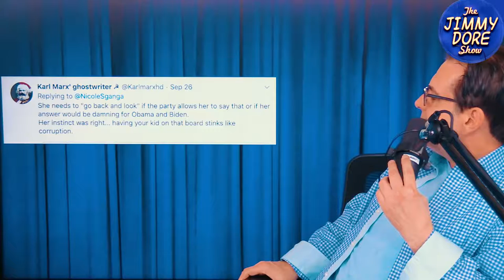The Unbearable Phoniness of Elizabeth Warren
As part of her political branding of herself as a reformer, Senator Elizabeth Warren, who is currently vying for the presidential nomination of the Democratic Party for the November 2020 U.S.election, put forth a gimmick she called her "ethics plan."

Unfortunately for the Honorable Ms. Warren, a citizen or reporter posed an obvious question to her: Under the Warren "ethics plan," would the son of her Vice President be allowed to serve on a foreign company's board? Warren said "No," then immediately caught herself and emitted a cloud of rhetorical smoke, saying "I don't know, I mean I'd have to go back and look at the details. I'd have to go back and look."

Her party, the so-called Democratic Party, is in the midst of a campaign (backed by almost all U.S. establishment media) of diverting attention from the corruption of their favored candidate to replace Donald Trump as U.S. president, Joe Biden, who as vice president under president Barack "The Drone Assassin" Obama was assigned the duty of supervising the newly-minted U.S. client government of Ukraine. At that time, 2014, Biden's son Hunter was given a board seat on a Ukrainian gas company, Burisma, with pay of $50,000 per month. After pocketing $3 million in total, Hunter Biden resigned his seat earlier this year as his father entered the race for U.S. president. (Obviously the Bidens knew damn well this was potentially scandalous. Hunter Biden had no qualifications for the appointment except for who his father is.) The Democrats are now using a phone call Trump made to the Ulrainian president on July 25th which included a request by Trump for Ukraine to investigate the Biden appointment to Burisma, as an excuse to try and impeach Trump.

This accounts for Warren's pathetic waffling on the ethics question.  She's a political captive of her party. Indeed, for all her goody-two-shoes schoolmarm posturing, she's a captive of a corrupt system.

Warren is typical of the grifters, hustlers, opportunists, and greasy power pole climbers that inhabit the Democratic Party and dominate its upper echelons. (Exhibit A: the Clintons. Exhibit B: Barack "The Drone Assassin" Obama.] Warren exhibited her habit of opportunism and self-advancement early in life, when in college she listed herself as a Native American to take advantage of certain programs designed to help that oppressed minority. (Warren has 1/16th Native "blood.") A Republican until the age of 47, Warren pushed herself into public prominence during the 2008 financial crisis precipitated by the reckless behavior of U.S. finance capitalists, by calling for reasonable regulation. Merely for this pragmatic rationality, she is regarded as a foe by capitalist ideological fanatics. It turns out that even pragmatic capitalism is too "radical" for the reactionary U.S. power structure to tolerate. Ultimately to toothless "Consumer Financial Protection Bureau" was created, that is just for show. (I know from personal experience.) The Dodd-Frank financial regulations have been watered down. Ironically, it was the Democratic Party's president Bill Clinton who is most responsible for the 2008 crash by leading the repeal of the Depressoin Era Glass-Steagal Act, a decade before the crisis hit.

Also see "Elizabeth Warren Defends Israeli Slaughter of Palestinians With Israeli Propaganda Talking Points,"